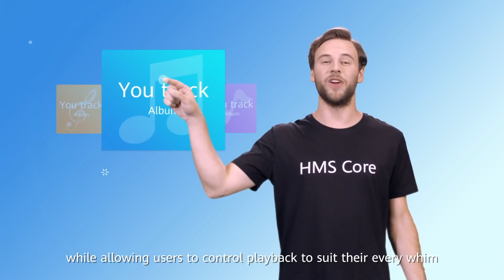HUAWEI Audio Kit cranks up your audio playback experience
HUAWEI Audio Kit is a collection of capabilities developed by Huawei that aim to enrich apps with immersive and interactive audio features.

Integrating this kit allows your app to provide an engaging and intuitive audio playback experience to your users.